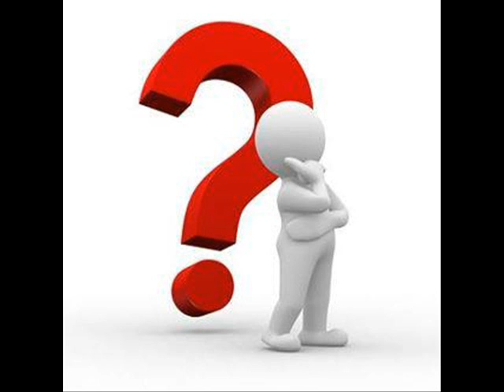طير بينا يا قلبى اهداء المدينة الفاضلة.wmv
محمد فوزى طير بينا يا قلبى